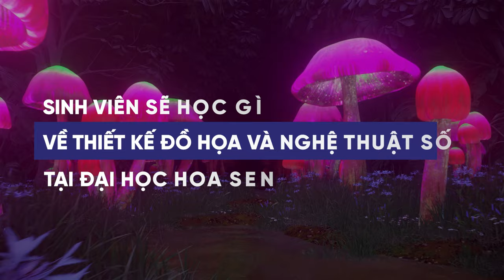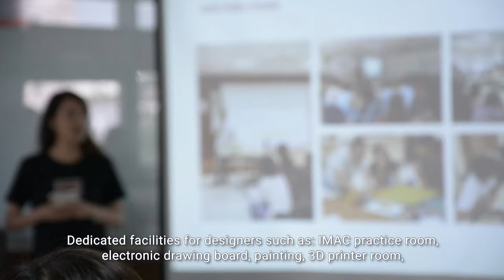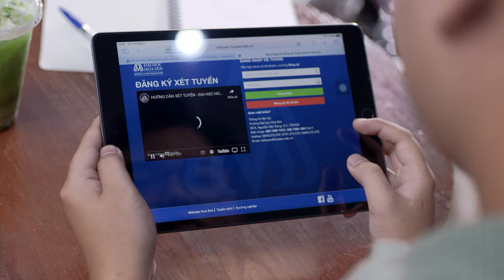Trở thành "phù thủy thiết kế" cùng ngành Thiết kế đồ họa và Nghệ thuật số tại HSU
Thiết kế đồ họa và Nghệ thuật số là ngành học duy nhất tại Việt Nam ứng dụng Nghệ thuật thị giác (Visual Art) vào các hình thức thể hiện kỹ thuật số của nền công nghiệp sáng tạo 4.0 trong lĩnh vực nghệ thuật.

Sinh viên được tiếp cận với các kiến thức từ căn bản hội họa, màu sắc, đến phần mềm 3D, hiệu ứng kỹ xảo; đồng thời tiếp cận với kiến thức về sáng tạo, phát triển ý tưởng, marketing, thương hiệu… từ đó ứng dụng vào công việc.

Đặc biệt, tại Đại học Hoa Sen, các bạn sẽ được thực hành trên dàn máy iMac Retina màn hình 5K, bảng vẽ điện tử, họa thất, phòng máy in 3D, phòng thực hành thực tế ảo VR (virtual reality), họa thất, studio nhiếp ảnh…